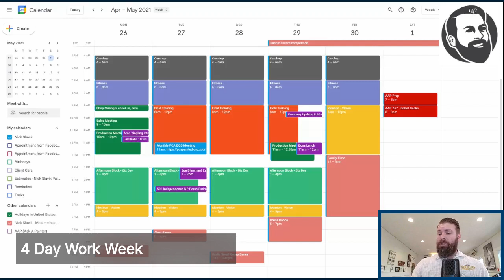Ask A Painter #256: 4 Day Work Week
Nick Slavik discusses the benefits of having a 4 day work week with 10 hour days as opposed to the traditional 5 day week with 8 hour days.